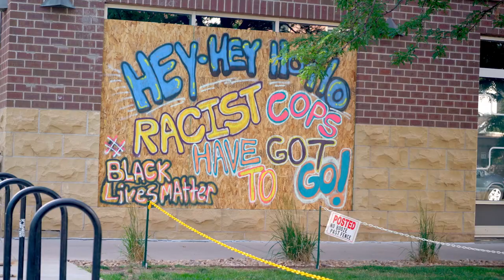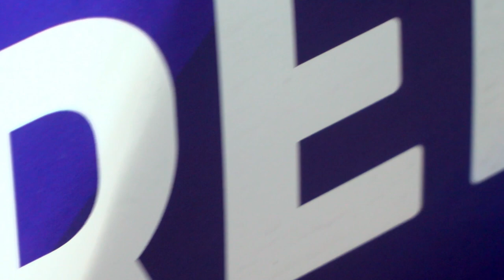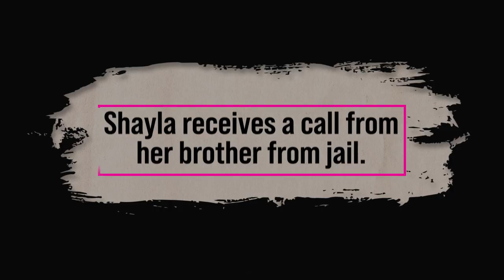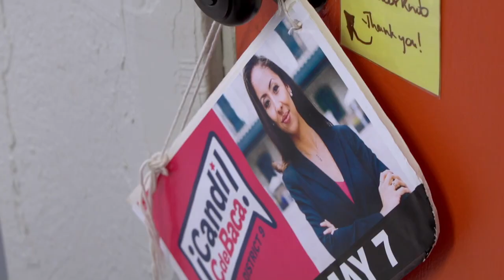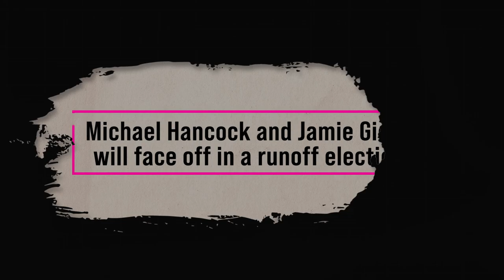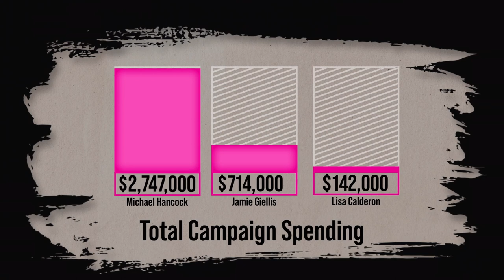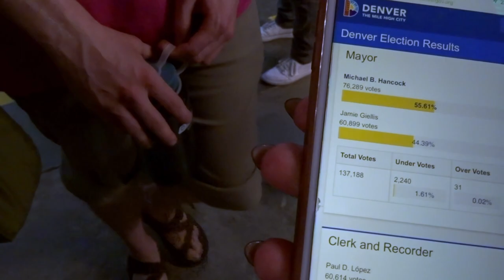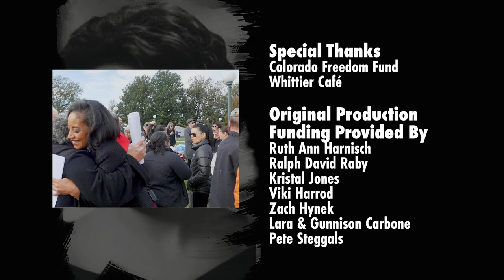Women of Color In Politics | Running With My Girls | Documentary | America ReFramed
"Running With My Girls" takes a look at the political campaign of five diverse female candidates running for office in Denver, shedding light on local elections and highlighting the power of democracy and civic engagement. Tired of watching local government ignore their communities’ interests, this is a story about women of color in politics engaged in a grassroots movement to outrun the deep pockets of the political establishment. A documentary film by Rebekah Henderson.

CHAPTERS
00:00 Start and Prologue
02:23 Need for Women of Color Running for Politics - Intro to Shontel Lewis of Denver's Regional Transportation District
07:24 Candi CdeBaca, first LGBTQ Latina to run for Denver City Council
08:14 Gentrification of Denver
12:05 Introduction to Lisa Calderon, Denver Mayoral Candidate
15:56 Introduction to Veronica Barela
18:30 Introduction to Shayla Richard
30:14 Race, Family, Poverty and Disparity
39:30 Canvassing and Campaigning for Votes
41:10 Cost of Politics - Keeping Minorities Marginalized
46:40 Women of Color Running Together
01:02:08 The Power of Money in Elections
01:13:36 Candi CdeBaca Leads Ballots
01:18:06 Candi CdeBaca accepts Denver City Council seat
01:22:48 Epilogue
01:24:50 Director Outtake and Credits